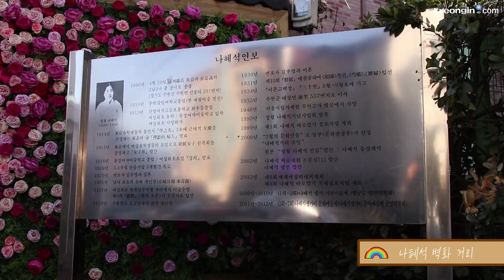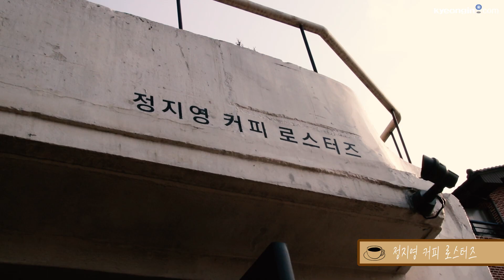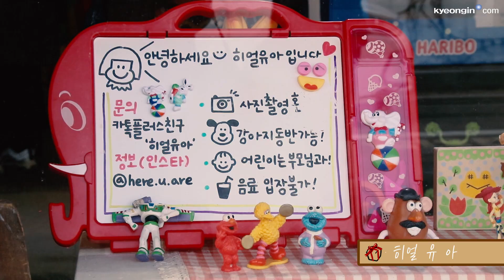수원 행궁동 카페거리 인생사진 성지 포토스팟 7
수원시 행궁동에 위치해 있는 ‘SNS 업로드용’ 포토스팟을 소개 해 드리려고 합니다!

‘나는 SNS업로드를 해야되는데 올릴 사진이 없다!’하시는 분들은 얼른 메모장을 켜서 체크 해 두시기 바랍니다!!!

여러분 뒤늦게 찾아온 한파 때문에 집안에만 콕 박혀 있지는 않으셨나요?

앞으로는 날씨가 조금씩 풀린다고 하니 오늘 저희가 소개한 행궁동 포토스팟에 가서 사진도 찍고 성곽 산책로에서 좋은 사람과의 좋은 하루를 보내시길 바라겠습니다!

/김진환·송다운·진솔 인턴기자